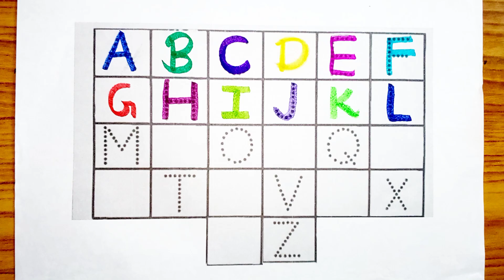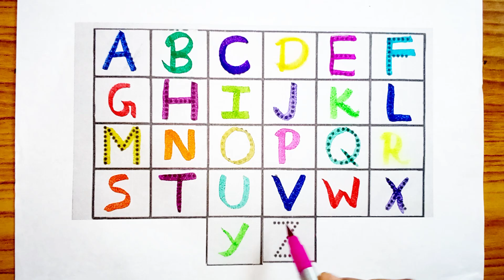ABCD Alphabet Drawing And Colouring For kids and toddlers - ABCD rhyme song for kids